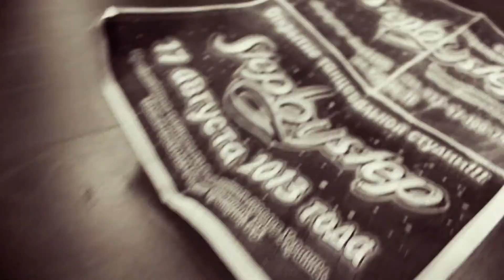Студия современного танца "Step by Step" (Сам Себе production)